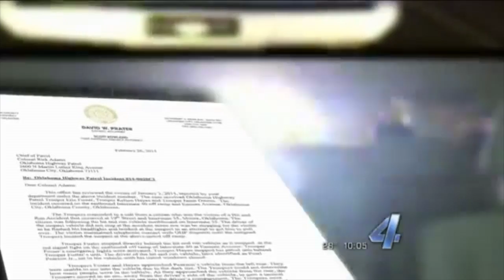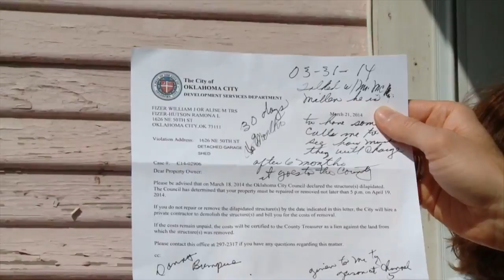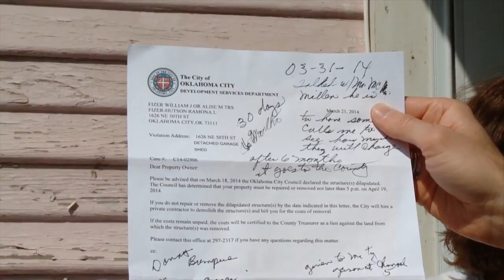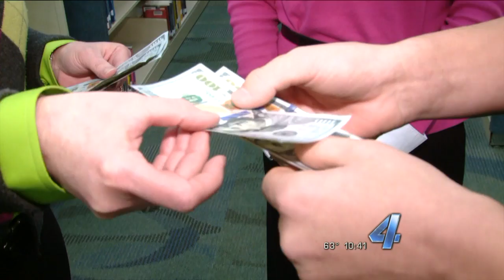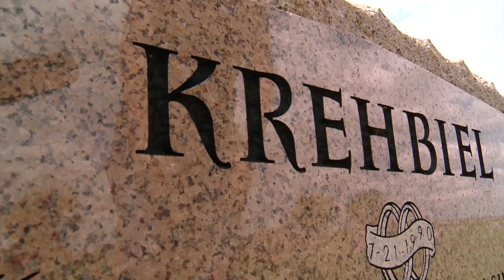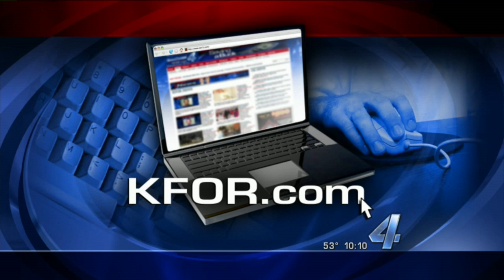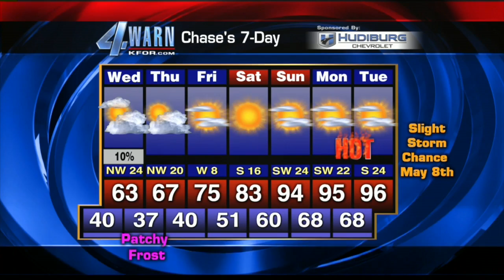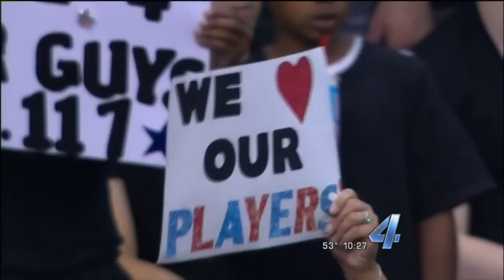KFOR Murrow Excellence Entry